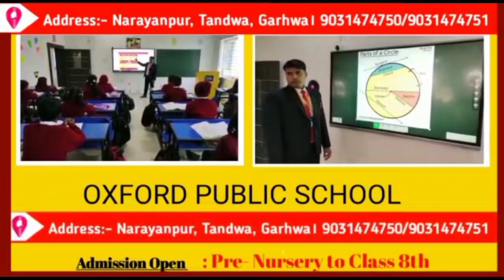छात्राओं से अश्लील बातें करने वाले शिक्षक पर प्राथमिकी दर्ज!